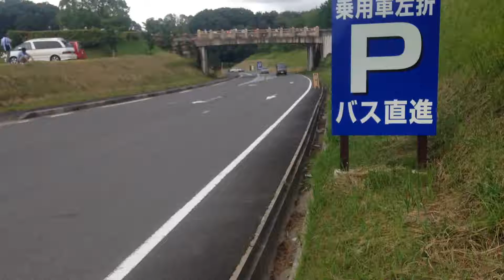DATSUN 510ブルーバード ハコスカ ソレックス サウンド 鬼クラ 110クラウン ブルーメの丘